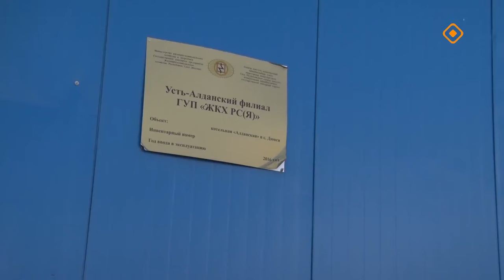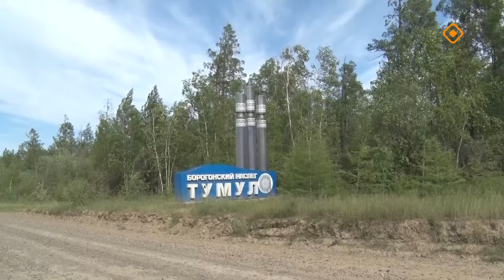«Дойдум дьоно» (19.08.24)